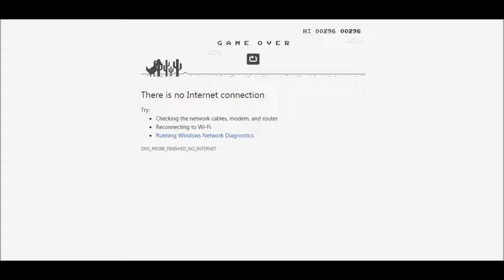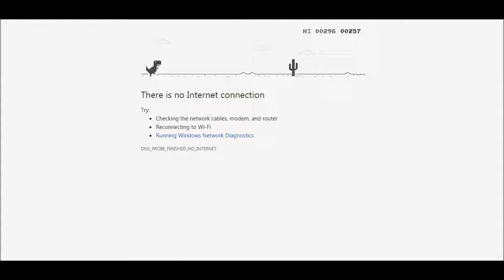my high score 840 - There is no Internet Connection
My High Score 840 - There no is no Internet Connection